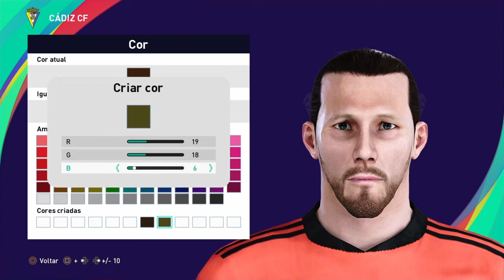Como fazer o Jeremias Ledesma (CÁDIZ) PES 2021